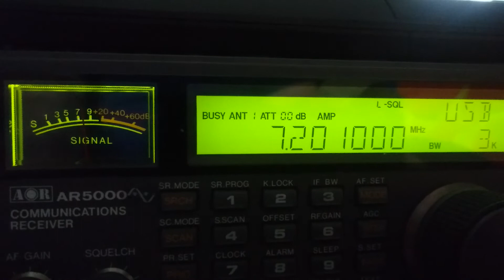7201 KHZ USB 17.10.21 7:30 UTC ITA AOR 5000